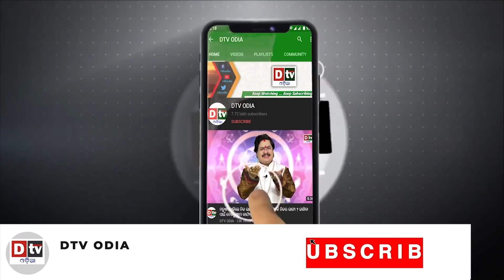ଏବେ ଭାରତ ମୁହାଁ ପାକିସ୍ତାନ, ସବୁ ହାତ ଛାଡିଦେଲେ | Odia news live updates.